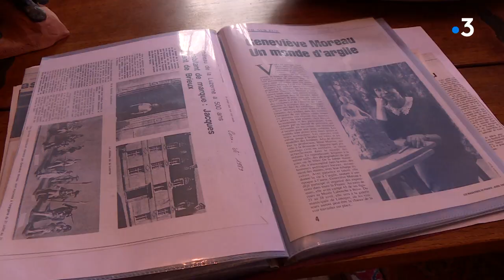Paroles d’ancien : Geneviève Moreau et ses soldats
Avec "Paroles d'ancien", France 3 Limousin part à la rencontre de nos aînés. Nos parents, grands-parents ou arrière-grands-parents. Ils sont la mémoire de notre société. Aujourd'hui, Geneviève Moreau, 83 ans, artiste multiforme, qui a longtemps fait des soldats de terre cuite.

Équipe : JM Jonquard, R Burot, C Cogne.